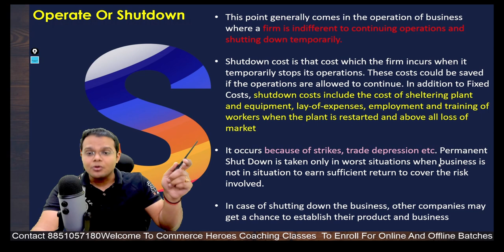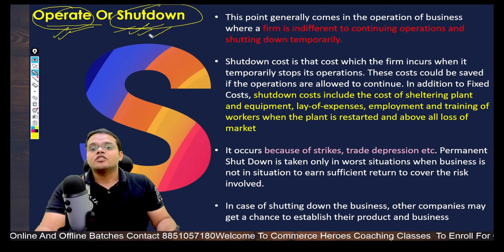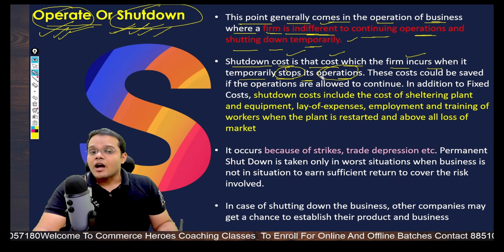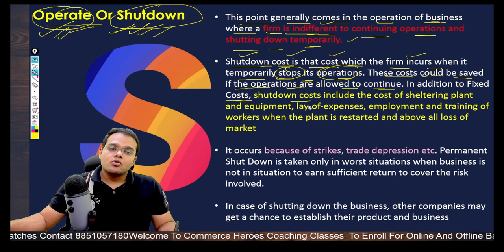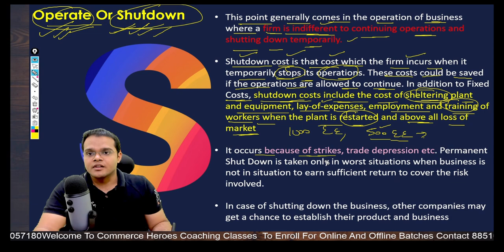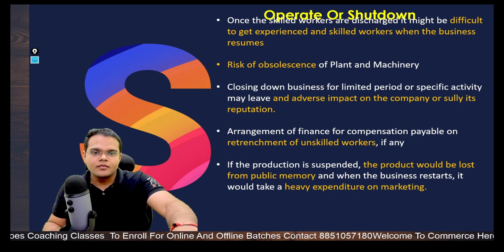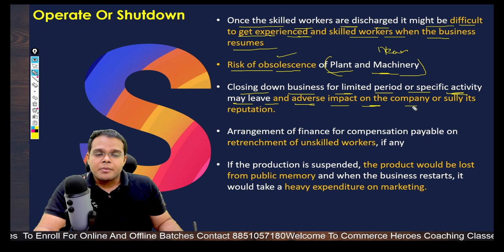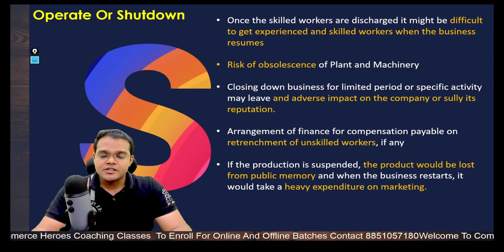Management Accounting - Operate Or Shutdown | Concept | Lecture 25 | BCOM hons , BCOM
Welcome to our YouTube video on the concept of operating and shutting down in management accounting, specifically designed for BCom students!

In this video, we will delve into the basics of operating and shutting down a business, and how these concepts relate to management accounting. We will start by discussing the importance of managing costs and revenues in a business, and how this can impact the decision to either continue operating or to shut down. We will then explore the various factors that managers need to consider when making this decision, including fixed and variable costs, contribution margin, and break-even analysis.

We will also provide real-life examples and case studies to help you better understand these concepts and how they can be applied in practice. By the end of this video, you will have a solid understanding of the operating and shutting down concepts in management accounting, and how they can be used to make informed decisions that can impact the success of a business.

Whether you're studying for an exam or simply looking to expand your knowledge in management accounting, this video is a must-watch. So, sit back, relax, and join us as we explore the fascinating world of operating and shutting down in management accounting!

Link For The PDF👉